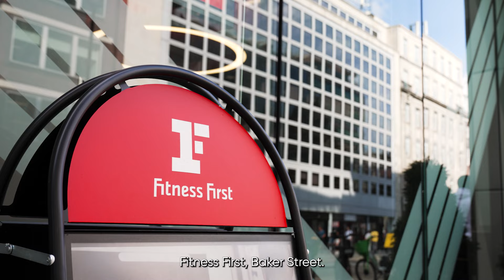Fitness First Baker Street Testimonial